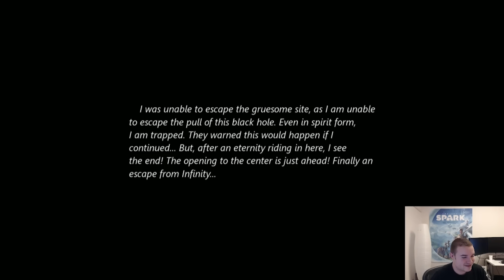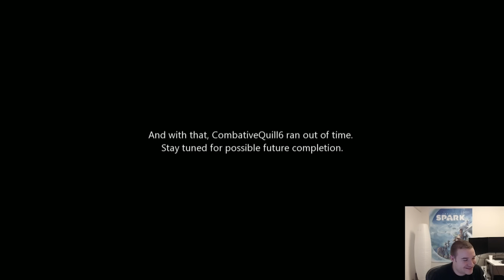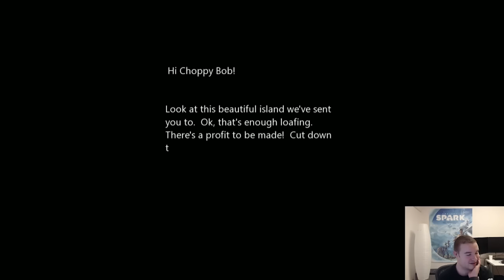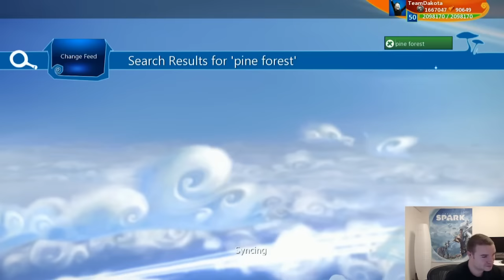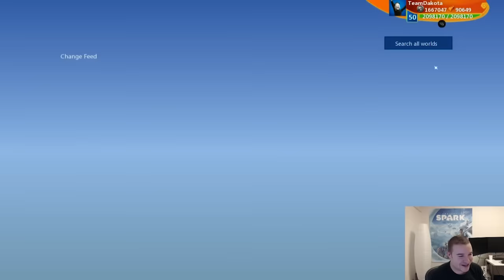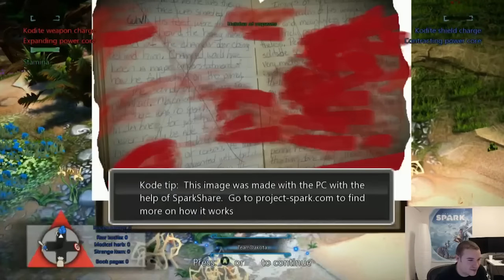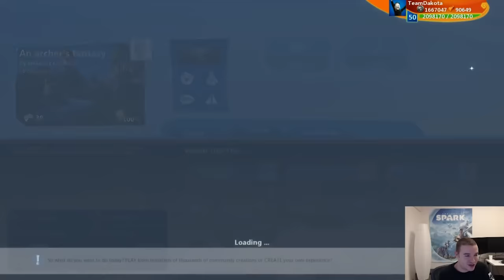Project Spark Creation Stream: Pine Forest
In this Project Spark Creation Stream, we take a look at the community creation Pine Forest by RAPTURE1 After checking out the original, we dive into remixes made by the community.

Next week's community creation is An archer's fantasy by Melisto Make a cool remix and we'll play it!  Remixes need to be uploaded by 3:00pm PT on January 28th, 2016.